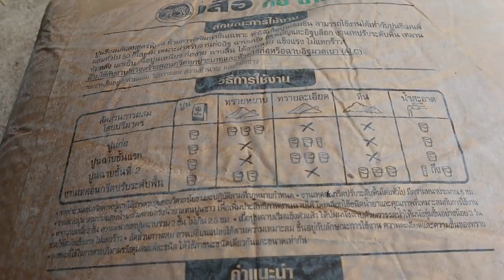เทปูนลานจอดรถด้วย บล็อกปูพื้น DIY ทำเองครบทุกขั้นตอน ต่อเติมบ้าน Ep40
ทำแค่นี้ ทำไม VDO ยาวขนาดนี้. เพราะผมพูดทุกปัญหาที่ผมเจอ คนที่ทราบแล้วก็เลื่อนผ่านๆไปนะครับ เพราผมต้องเผื่อคนที่ไม่รู้ ง่น DIY ผมทำเองใช้เอง ทดสอบแล้วใช้ได้ครับ แต่ยาวๆก็ค่อยว่ากันไปนะครับ ตอนนี้จอดรถขึ้นลงมา 3 อาทิตย์ ไม่มีปัญหา เพื่อนๆปรับใช้ตามความเหมาะสมนะครับ เพราะบอกไว้ใน VDO หมดแล้ว ทำแบบนี้ไม่ได้ถูกที่สุด ไม่ได้ดีที่สุด แต่ค่อยๆทำได้ สบายๆครับ
Link อุปกรณ์ ต่างๆที่ผมซื้อใช้